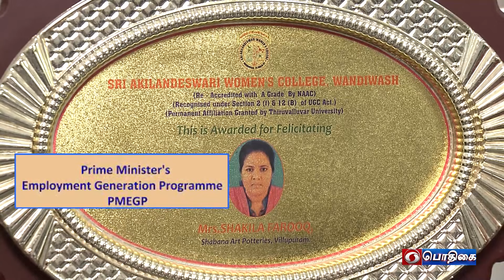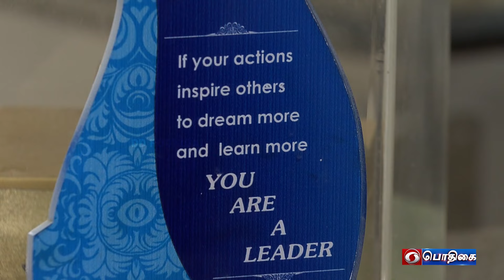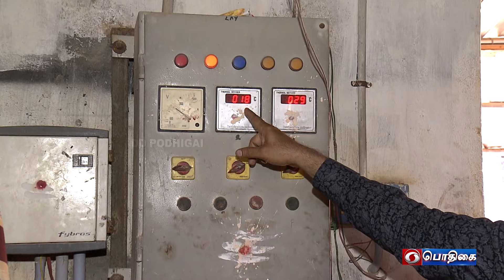PMEGP | Part - 1 | வழிகாட்டி | Vazhikaati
Topic :   PMEGP
               Prime Minister's Employment Generation Programme

Participant :    G. Velusamy
                          M. Dhanusu
                          Surthi
                          Mrs. Shakila Farook